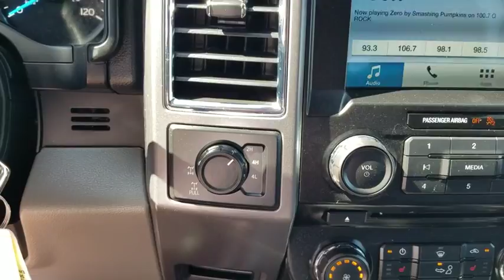2016 Ford F-150 Bourbonnais, Frankfort, Matteson, Manteno, Manhattan, IL 30701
Red Used 2016 Ford F-150 available in Bourbonnais, Illinois at Terry's Ford. Servicing the Frankfort, Matteson, Manteno, Manhattan, IL area.

Terry's Ford
363 N Harlem Ave

KBB.com Brand Image Awards. Delivers 21 Highway MPG and 15 City MPG! This Ford F-150 boasts a Regular Unleaded V-8 5.0 L/302 engine powering this Automatic transmission. Transmission: Electronic 6-Speed Automatic -inc: tow/haul mode, Towing Equipment -inc: Trailer Sway Control, Tire Specific Low Tire Pressure Warning.* This Ford F-150 Features the Following Options *Tailgate Rear Cargo Access, Steel Spare Wheel, Side Impact Beams, Securilock Anti-Theft Ignition (pats) Engine Immobilizer, Safety Canopy System Curtain 1st And 2nd Row Airbags, Regular Box Style, Rear Cupholder, Rear Child Safety Locks, Pickup Cargo Box Lights, Outside Temp Gauge.* Visit Us Today *Test drive this must-see, must-drive, must-own beauty today at Terrys Ford, 363 S Harlem Ave, Peotone, IL 60468.